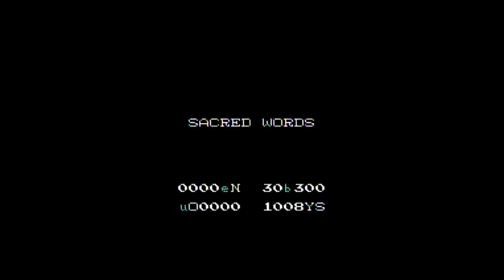Kid Icarus Ep 06 - Satanic Imagery - Turbo Beasts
It's the Devil's fault.